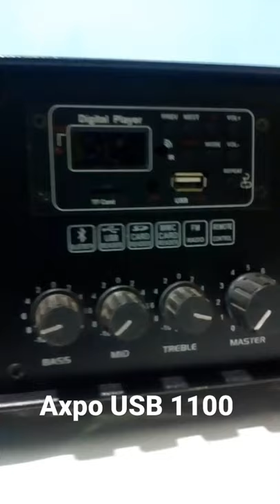AXPO USB 1100 , 110 watt Amplifire Max Load 200 watt Ac 220/ Dc 24 volt.opreated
AXPO USB 1100
    amplifire.- 110 watts rms
                        200watts max
   operated : Ac 220volt
                      Dc 24 volt
 Output com 4 & 8 ohms
              com 70. & 100 volt